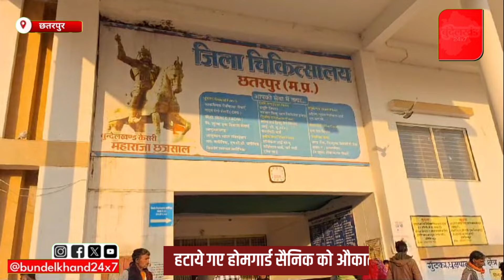chhatarpur:हटाये गए होमगार्ड सैनिक कोऔकात बताने वाले डॉक्टर,डिप्टी सीएम ने लिया था मामले में संज्ञान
bundelkhand news mp,
bundelkhand samachar,
bundelkhandi,
bundelkhandi language,
jhansi news,